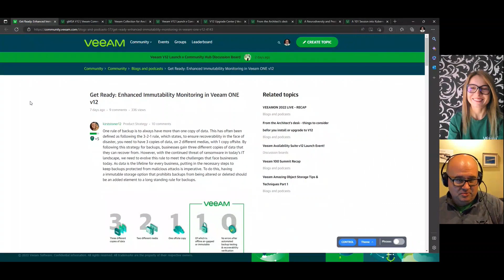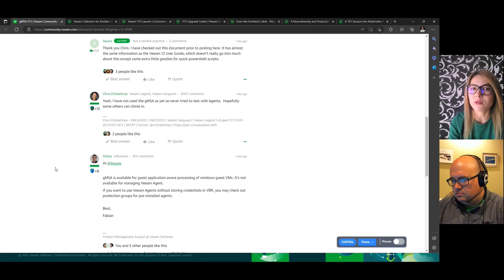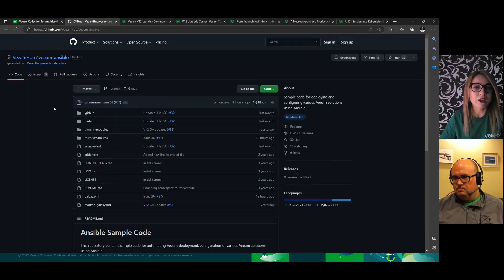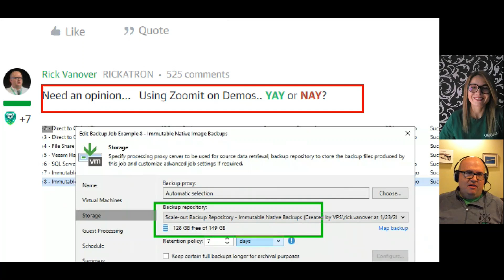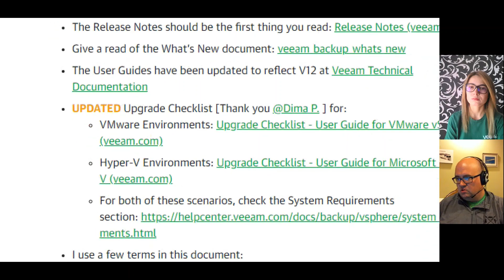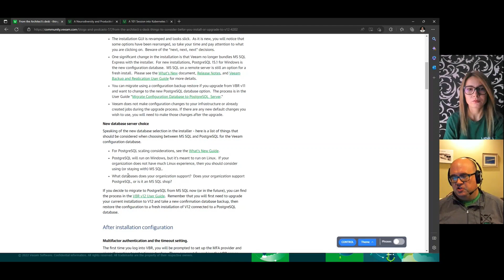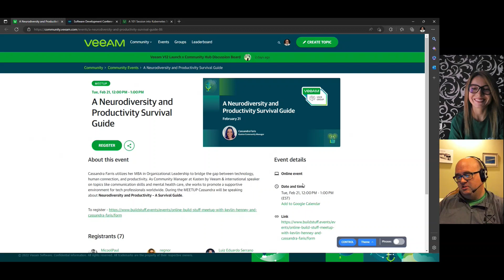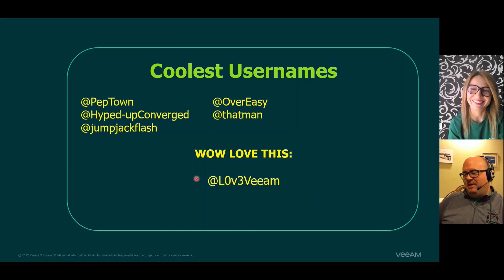Veeam Community Recap #108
Rick and Madi are back at it, fresh off of the V12 launch with a great assortment of content! Thank you all for the V12 engagement!